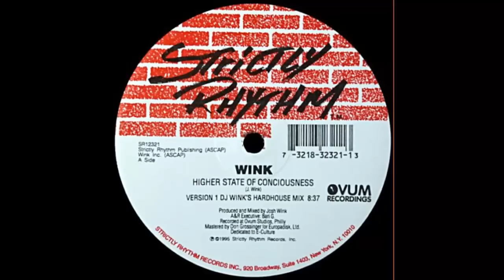Josh Wink - Higher State Of Consciousnes (The Deep And Slow)